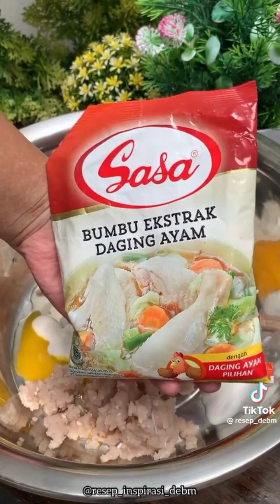kuha tayo tips kay idol resp debm